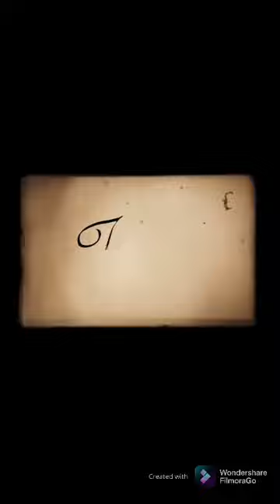MINNIE Mischa’s THREErrific Birthday Party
Mischa Miracle’s 3rd birthday party (Minnie Mouse theme)